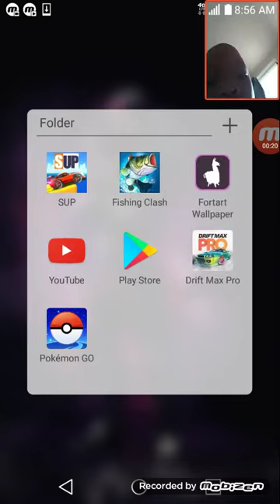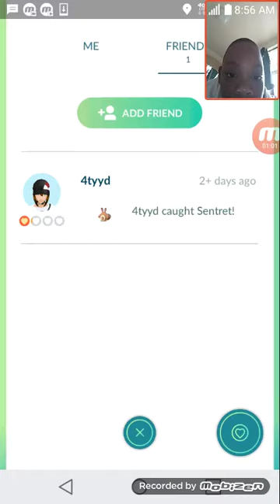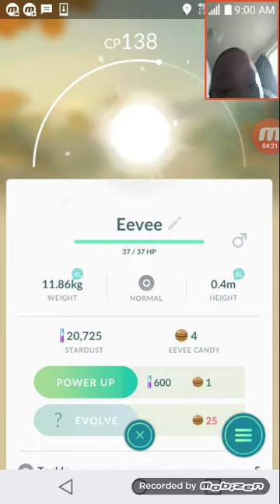Pokemon i caught 88 Pokemon with no poke balls😤😤